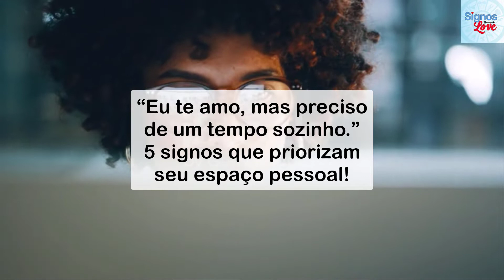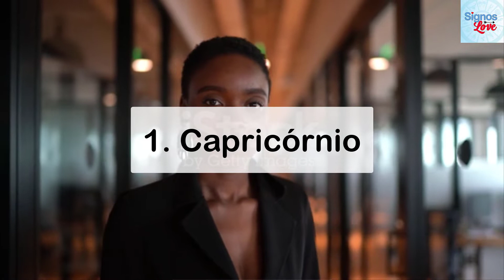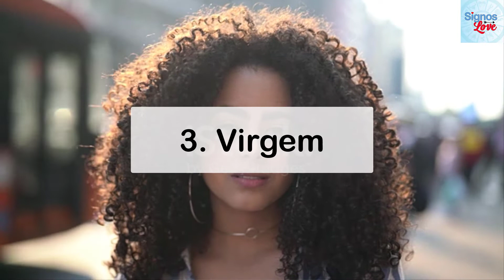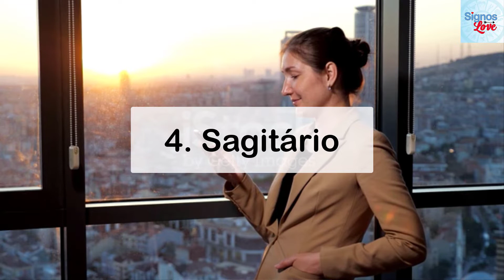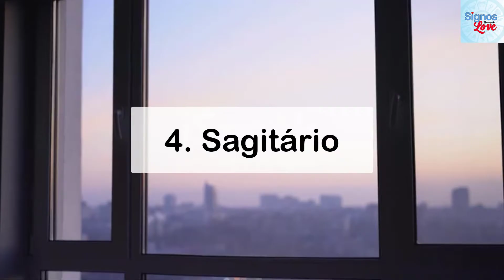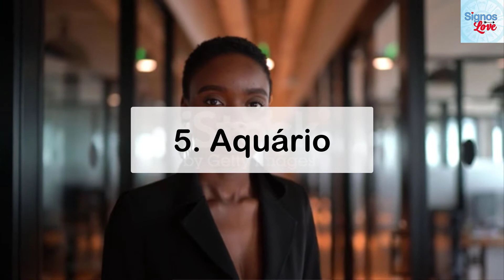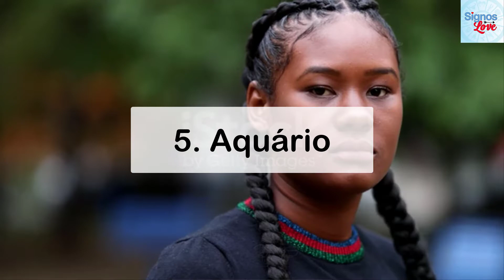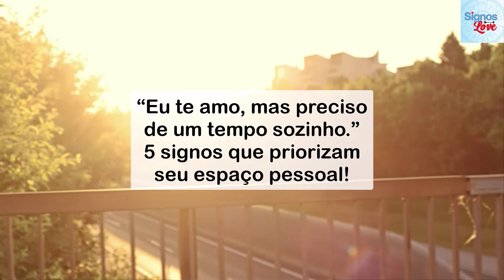🔥 Signos com mais Amor Próprio da Astrologia, Signos mais Reservados, Signos mais Discreto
❤️ Aprenda a Ser Desejada, Como Fazer ele Sentir Falta

“Eu te amo, mas preciso de um tempo sozinho.” 5 signos que priorizam seu espaço pessoal!

Pode ser o maior amor do mundo, mas estes signos precisam de um espaço para ficarem sós.

O mundo é dividido por dois tipos de pessoas: as que não gostam de ficar sozinhas por muito tempo e as que necessitam de um tempo sozinhas para respirar e recarregar as energias. Mesmo no zodíaco, todo mundo precisa de espaço, pois é saudável e nos faz pensar, mas nem todos gostam disso, o que pode gerar conflitos nos relacionamentos.

Separamos os cinco principais signos que priorizam seu espaço pessoal. Veja abaixo!

1. Capricórnio
Caso queira aconchegar nele, é preciso que seu relacionamento seja forte, pois ele não fará isso em outro contexto, uma vez que os capricornianos prezam pelo seu espaço, mesmo que isso signifique estar longe da pessoa amada.

2. Aquário
Um dos signos mais fofos do zodíaco, Aquário mostra seu afeto de maneira única e mantém o próprio tempo e espaço. Se você o sufocar ou não der o espaço suficiente para sua bolha pessoal, o relacionamento pode não durar muito. Ele pode amar você, mas às vezes precisa de um momento só dele para pensar e fazer o que gosta.

3. Sagitário
Esse é outro signo que precisa do seu espaço pessoal. Se você é espaçoso ou gosta de grude o tempo todo, pode não ser o match ideal para o sagitariano. Mesmo num relacionamento sério, ele preza por sua independência, por sair sem você de vez em quando ou apenas ficar sozinho. Esse tempo é primordial para ele sintonizar seu “eu” e não troca isso por nada!

4. Virgem
Apesar de carinhoso e amoroso, o virginiano não demonstra afeto com qualquer pessoa. Quando você está muito pegajosa, esse signo tende a não gostar muito, pois precisa do seu espaço tanto sozinho quanto com você.

5. Gêmeos
Quando se trata de relacionamento, Gêmeos prefere demonstrações verbais, como enviar mensagens fofas à amada. Ele não gosta de se sentir preso ou cobrado por algo, e sempre optará pela liberdade, quando possível. Para ele, é primordial manter um espaço seguro e definido para onde fugir quando se sentir sobrecarregado e quiser um tempo só para si.

​​🔻⬇ Conecte-se comigo ⬇🔻
👦🏻|Criador: @soudelondrina
✉ Parcerias e Publicidade via DM